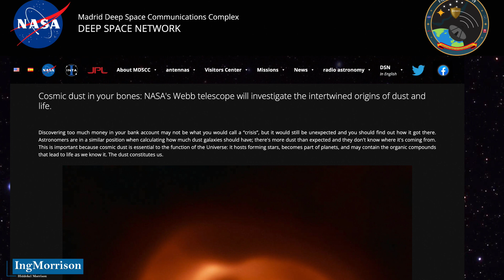SHOCKING JAMES WEBB SPACE TELESCOPE observes EÄRENDEL the most distant star in the UNIVERSE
Engineer Hiddekel Morrison explains how the James Webb Space Telescope discovers the origin of life. Showing the evidence of the origin of life that the James Webb telescope has clearly captured with new information and exciting learning about how scientists have seen the farthest star from Earth that is known to date and that had already been captured by its predecessor , the Hubble Space Telescope. The star Earendel is located 12.9 billion light-years from Earth, so its light is quite difficult to detect. SHOCKING JAMES WEBB SPACE TELESCOPE observes EÄRENDEL the most distant star in the UNIVERSE

CREDIT IMAGES AND VIDEOS:
National Aeronautics and Space Administration (NASA) / NASA.gov / NASA's Goddard Space Flight Center / The European Space Agency (ESA) / ESA.int / Canadian Space Agency (CSA) / ASC-CSA.gc.ca/eng/ The Space Telescope Science Institute (STSc) / STSCI

DATA SOURCE:
Research and professional experience of Ing. Hiddekel Morrison / IngMorrison

telecommunications
daily News
science
technology
documentary film
space agency
Today news
space missions
protoplanetary disks
edwin hubble
spitzer
james webb
european space agency
how does the james webb space telescope work
space exploration
space telescopes